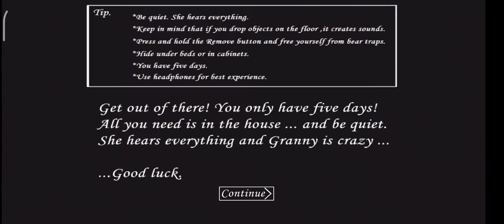Granny Chapter 1 Horror Game Play Car Escape😈👍👍👍